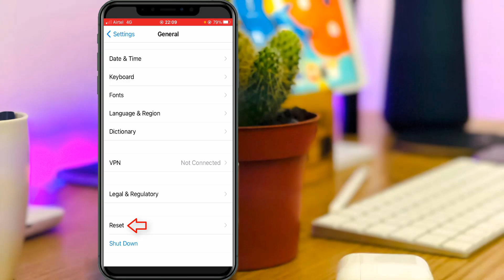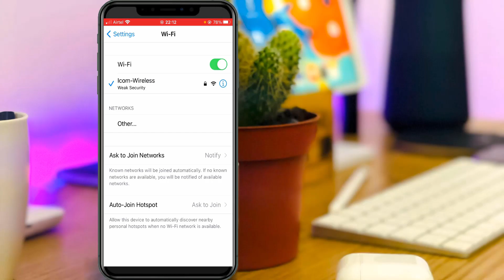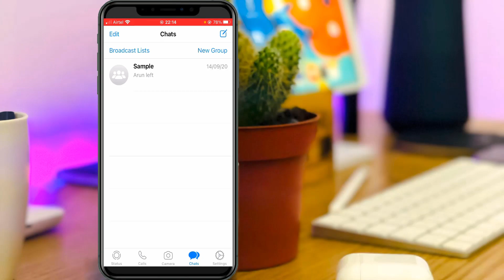Fix whatsapp connecting problem || Video Call Not Connecting in iPhone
This tutorial is about how to fix whatsapp connecting problem like audio call and video call not connecting.

Here i have a 2022 released ios 14.6 new update.

At same time this solution also works on iphone 4s,iphone 5s,iphone 6s,iphone 7,iphone 8,iphone 11,iphone 12 and iphone xr.

And mobile data user's if your area have poor connection,this whatsapp video call and voice calls are not connecting properly.

This video has english subtitle at same time tamil,kaise kare hindi,telugu,kannada,sinhala and malayalam region people's are can easily understand it.

When i try to open the whatsapp messenger via my iPhone se it showing the following error message :

Connecting...

How to solve whatsapp connecting problem :

1.If you get this issue first of all check your mobile data as well as wifi connections.

2.Because if your wifi router not working properly,it shows this kind of error message.

3.So first of all check it.

4.Otherwise if you use mobile data network,just one time reset all network settings.

5.And also restart your device.

6.So after the restarting is completed,this problem is solved in permanently.

7.But this method not works for android mobile and jio phone.